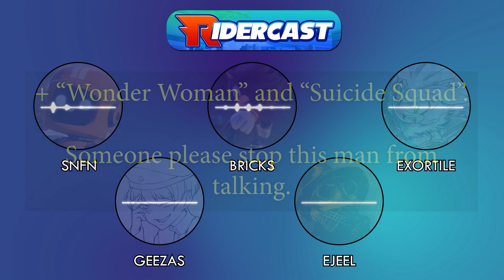MORBIUS?! (Episode Highlight)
- FULL EPISODE TOMORROW -
During the comeback episode, we end up talking about Morbius, the defining movie of a generation, a lot. Actually, EJEEL talks about it a lot. We come back to it maybe more times than we should.

/ RIDERCAST - Available wherever you listen to podcasts. /